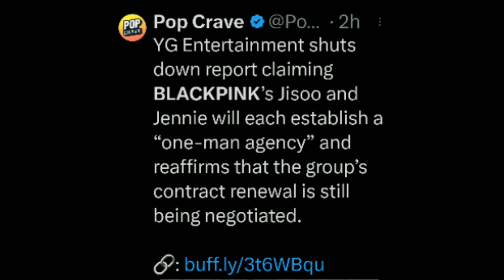Meg Back onstage W/Beyonce' Blackpink Update they staying or going? Taylor&Travis Make it Official?